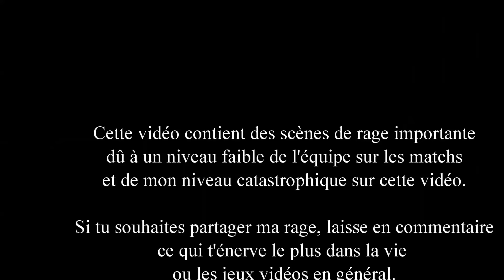FIFA 17 CARRIERE PRO GARDIEN #18 - Rageons tous ensemble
Bonjour à tous les amis, aujourd'hui une nouvelle série sur FIFA 17, avec mon gardien on va essayer de se faire un nom.

On joue actuellement au Borussia Dortmund et en espérant qu'on arrive à se hisser titulaire dans un des plus grands clubs européens.

Un épisode tous les jeudis à 17h. N'hésitez pas à me donner des conseils en commentaires pour m'améliorer et rendre cette série plus agréable.